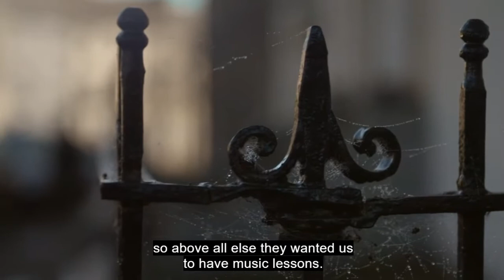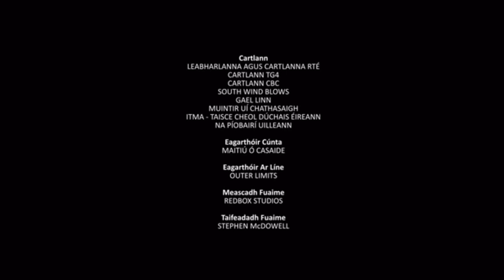Nollaig Casey (Documentary) TV IRELAND